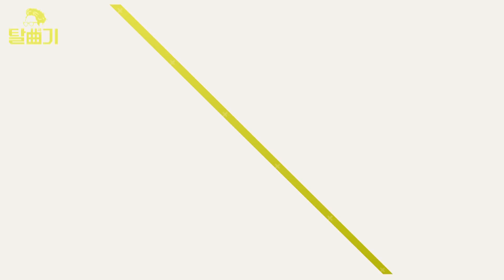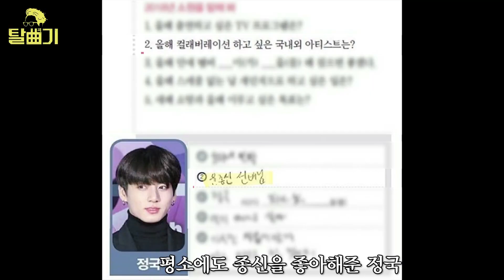BTS 보컬라인을 위한 윤종신표 발라드? [탈곡기 ep06]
[ENG/JPN SUB]
탈곡기 태초부터 이어진
종신옹의 고민이 있었으니...

BTS 맞춤형 작곡이냐...
윤종신 스타일 작곡이냐...

... 고민될 땐, 걍 둘 다 합니다!!😊

ARMY출신 작곡가 퍼센트와 함께한,
완전체 곡 작업에 이어,

폭 넓고 다양한 목소리를 가진
BTS 보컬라인을 떠올리며!
이번엔,
‘윤종신 특유의 정통 발라드’다!!

BTS멤버들이 평소 종신옹의 음악 스타일을 좋아 해 왔다는 고마운 소식까지 더해져
힘과 용기를 얻은 50세의 작곡가!!

공식 발라드 장인 종신옹과
노예 뉴비 강화성 작곡가가 보여주는
소름돋는 케미스트리!
비긴어게인 실사판이 있다면 이런 걸까요?💕

오늘도, 이어폰 필수!
그들의 목소리를 상상하며
한음 한음 놓치지 마세요🎶

탈곡기에도 외국어 자막이 첨부되었습니다.
We have added subtitle on our program [TALGOKKI]

외국어 자막은 아래 링크에서 ‘직접’ 참여할 수 있습니다!!